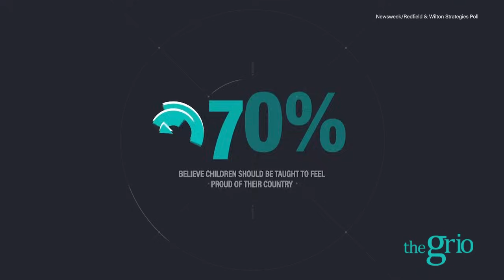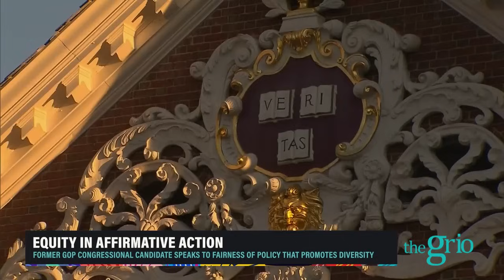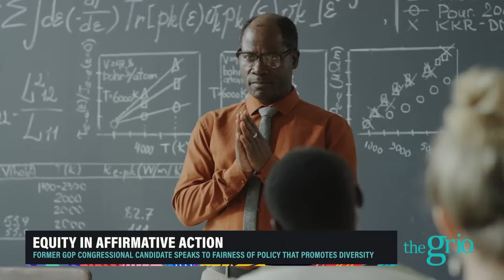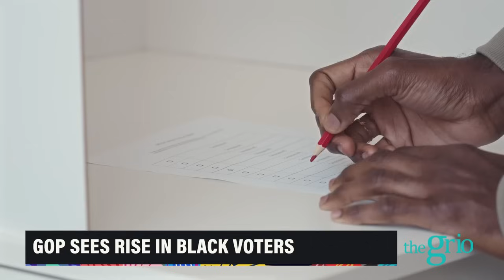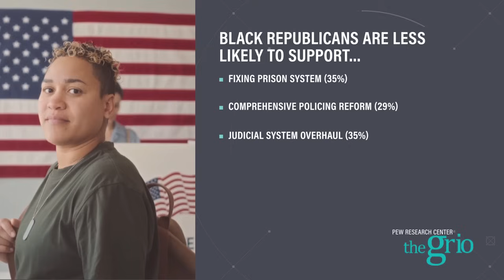Former Republican Nominee Says Black People Are Better Off Because of AMERICAN SLAVERY!!!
On July 26, 2023, Former Maryland GOP Congressional Nominee Kim Klacik joined 'theGrio with Marc Lamont Hill' to discuss the future of Black America amid attacks on Black history and culture.

They talk about Dem-GOP food fights, book bans, affirmative action and why Black people should or should not be part of the Republican party.

Klacik asks Hill "where would we be without slavery?".